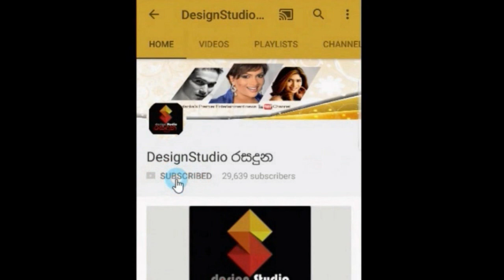6 වන දෙරණ සිනමා සම්මාන උළලේ අසිරිය මෙන්න..6th Derana Film Awards 2018